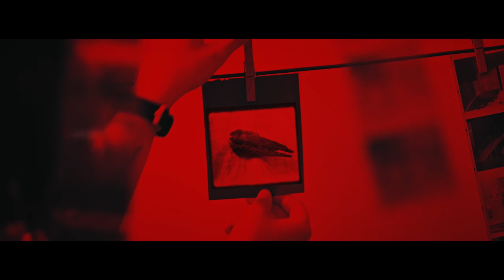Sci-Fi Short Film "SEIZED" | DUST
More than anything, April wants to be a photojournalist. When she finds overlooked evidence at an investigation site, it seems like the perfect opportunity. But for whom?

"SEIZED" by Didier Konings

"SEIZED" Credits:
CAST -
APRIL - Leah Capelle
DAD - Clifton Stommel

CREW
DIRECTOR* Didier Konings
WRITER (Screenplay by) Evelyn Stommel
WRITER (Story by) Didier Konings
PRODUCER Mauricio van Hasselt
DIRECTOR OF PHOTOGRAPHY Clifton Stommel
COMPOSER(S)* Leah Capelle, Didier Konings
EDITOR Nightroad Studios
SOUND DESIGN Didier Konings, Clifton Stommel
COLORIST StommelHaus
VISUAL EFFECTS Didier Konings
CAMERA OPERATOR Mauricio van Hasselt
SCRIPT SUPERVISOR Evelyn Stommel
BTS PHOTOGRAPHER Evelyn Stommel